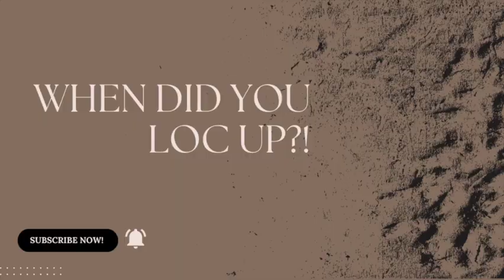Two Strand Twist Starter Locs | My 5 Month Loc Journey + A Video Of The Day I Started Them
This was exciting to share!!! My 5 month loc journey 🥰 in this video I'll be sharing when I loc'd up, why, the experience so far and a video of the day I started them. Not sure how many I have, never took the time to actually count them... sorry to dissapoint 🤣

I will also say that's it's been the BEST DECISION I've made for my hair and I'm completely in love with them ❤️ if you're thinking about it... DO IT QUEEN, you won't regret it.